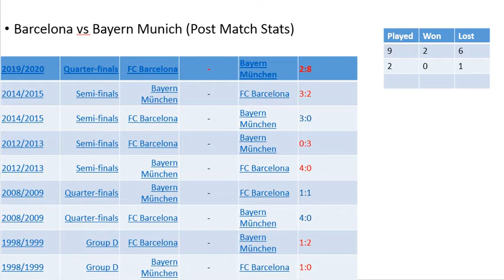Barcelona vs Bayern Munich UEFA Champions League Quater Final 2019/20 post match statistics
Stats don't lie and all statistics depict that Bayern Munich were worthy winners